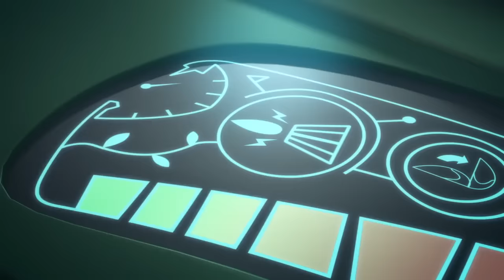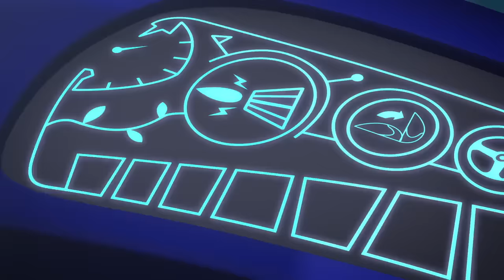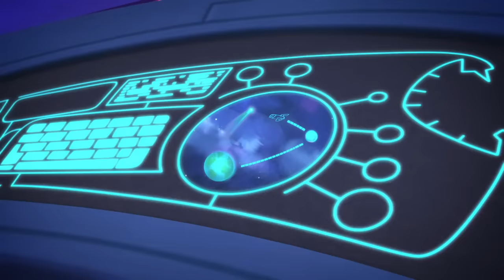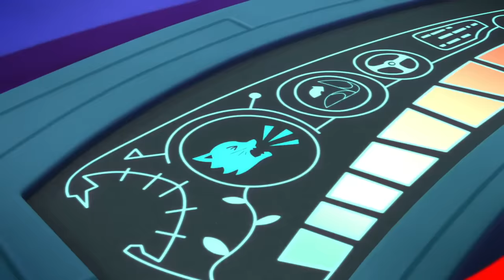Bad and NEW Vehicles | PJ Masks Official